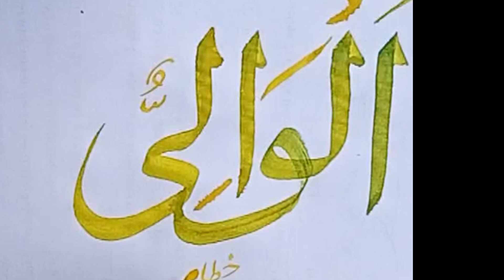آللہ تعالیٰ کے اسم مبارک "الوالی ؛ کو کیسے لکھے؟ خوش نویسی سیکھیں//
Salam everyone arabic khattati is very easy writing in all format you can easily learn this calligraphy.
in this video I will show you how to write Allah's name alwali in arabic calligraphy.